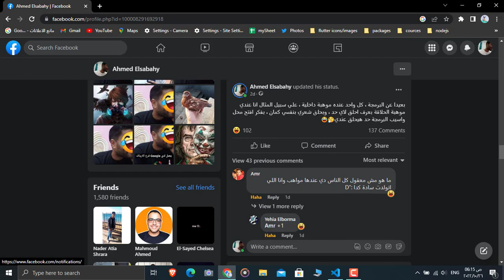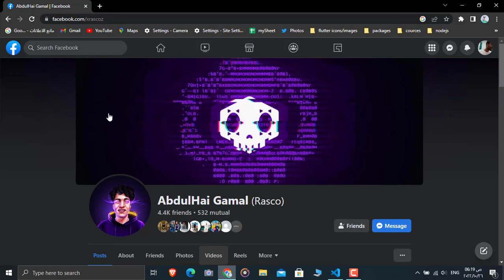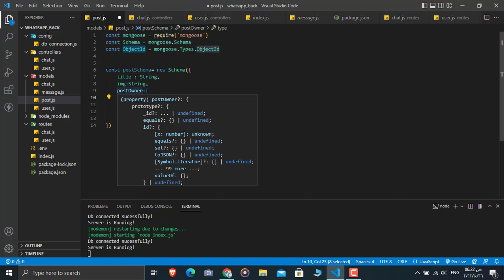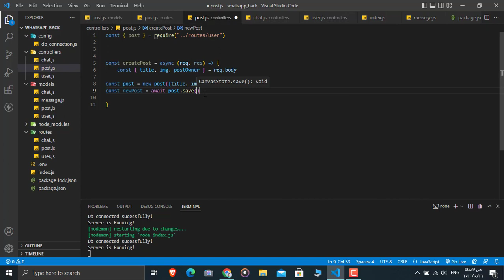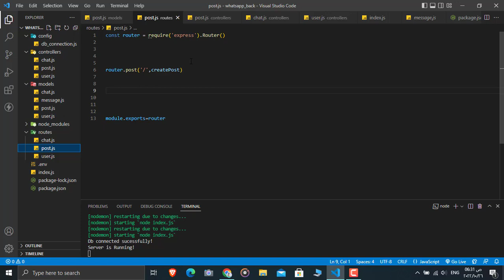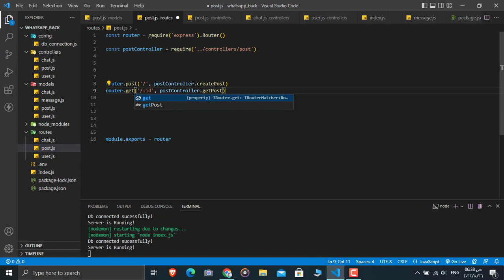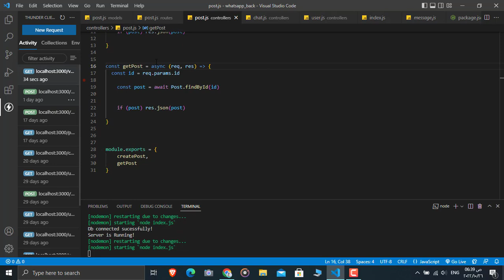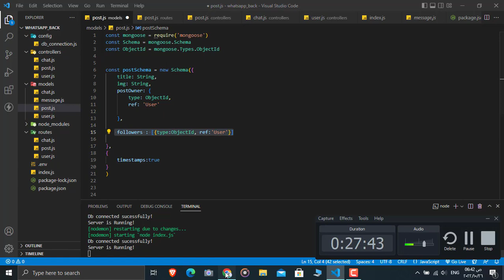بالعربي - Using the Mongoose Types.ObjectId and Populate Function to create mongo relationships